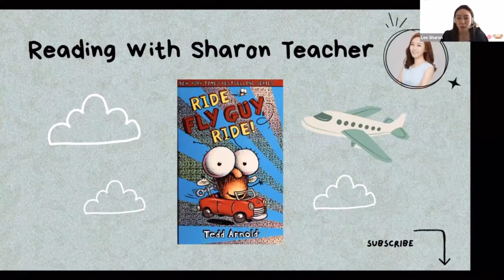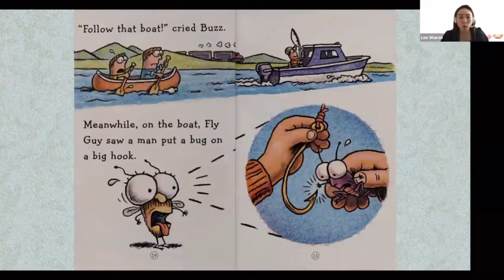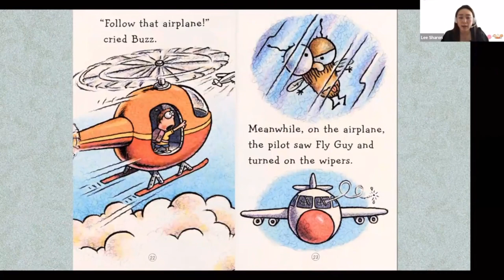Ride Fly Guy Ride! by Tedd Arnold